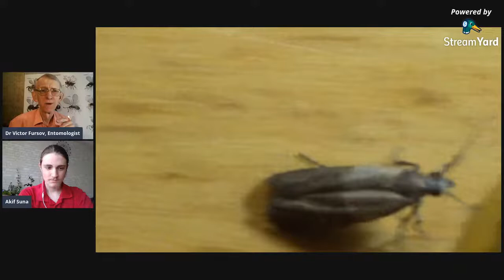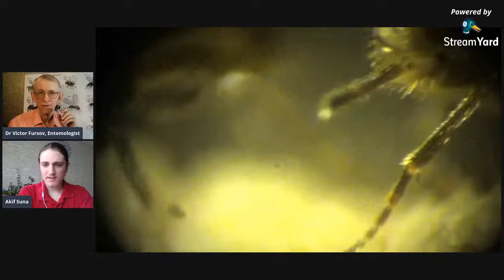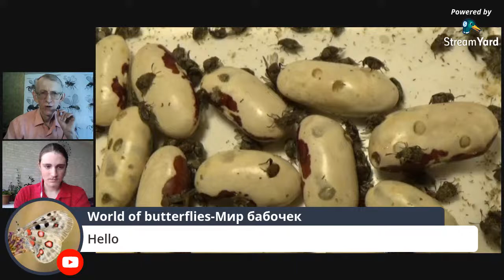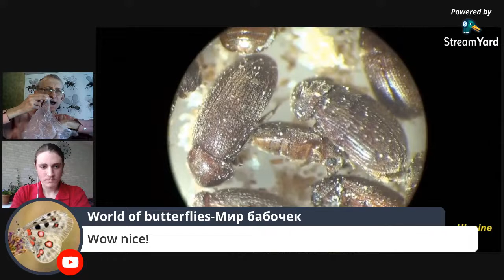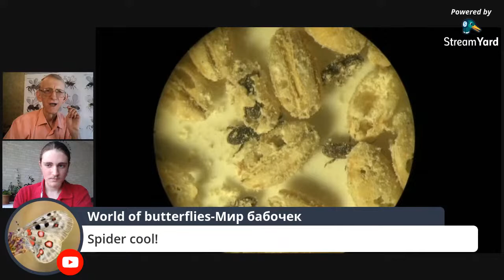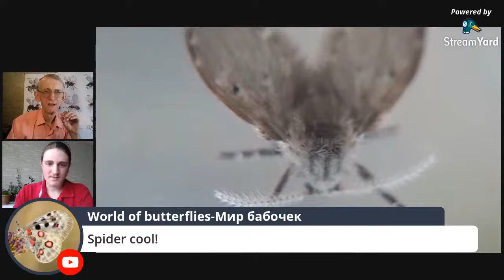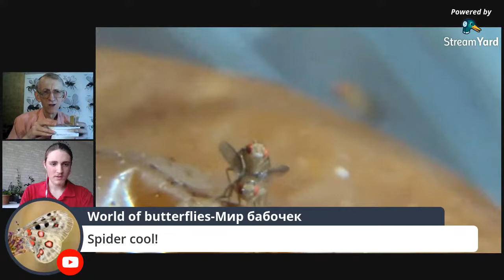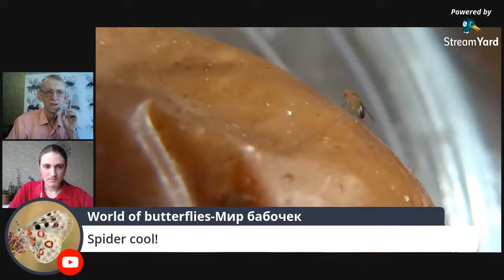Dangerous or Beneficial Insects Indoors / in House in Ukraine & Turkiye? Which Insects Live Indoors?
= Dangerous or Beneficial Insects Indoors / in House in Ukraine & Turkiye? Which Insects Live Indoors? Welcome to our on-line discussion about insects and other invertebrates indoors, means inside your house! How to find and how to get rid of them? Dangerous Insects in Ukraine and Turkey: Which Pest Insects and Beneficial Insects Can be Found Indoors? = We will show you our original videos of different pest insects which are also living in your kitchen, bathroom, house, apartment, or building in Ukraine and Turkey.
 Entomologist Dr Victor Fursov will tell the story and show some original video with living insects LIVING INDOORS = INSIDE HOUSES, especially about some parasitoids, or chalcid wasps (Hymenoptera, Chalcidoidea) and other parasitic wasps - Habrobracon (Bracondae, Hymenoptera), parasitic wasps Evania sp.  (Evaniidae, Hymenoptera) and other insects in Turkey and Ukraine.

I was pleased to invite to this video-Chat my YouTube subcriber, and guest of my Channel, Mr Akif Suna  from Turkey, who was very kind to share several his original videos with insects, which he recorded in Turkey, near Eskişehir city. Thanks for his visit and kind communication.

Welcome to our On-Line Show: Dangerous and Not Dangerous, Indifferent (Safe),  or Beneficial Insects in Ukraine and Turkey: Which Pest Insects and Not Pests Can be Found Indoors?
WRITE your opinion and your story in Comments UNDER Video.

Uploaded:        17.IV.2021, Kiev, Kyiv, the capital of UKRAINE.
Загружено:     17.IV.2021, Киев, столица Украины

3) Ваш добровольный орг. взнос в поддержку канала = от Вас лично и от имени Галилео Галилея, Карла Линнея, Антони ван Левенгука, Чарльза Дарвина, Жан Анри Фабра, Александра Гумбольта, Карла Фриша, и Михаила Ломоносова - по ЛИНКУ =